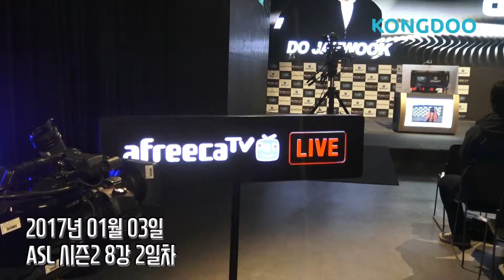ASL 시즌2 8강 두번째 매치업! 도재욱 vs 조일장 8강 2일차 현장 스케치 영상!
[영상 내용]